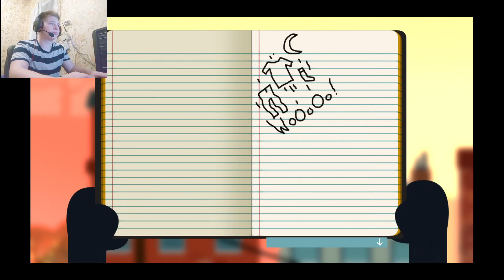Ищем Ангуса! Night in the woods №5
Продолжаем прохождение Night in the woods.